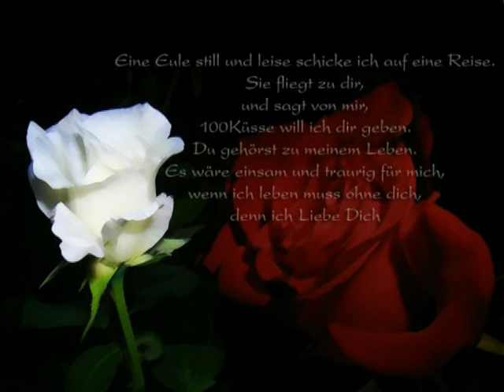THE POWER OF LOVE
Für alle verliebte auf der ganzen Welt.
- Von Wolfgang Rautenberg aus 78089 Unterkirnach -